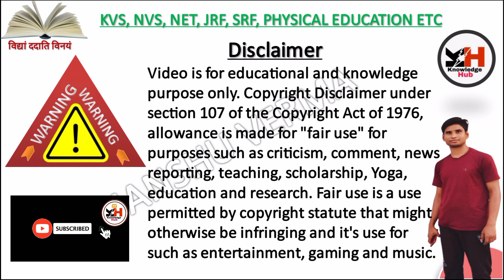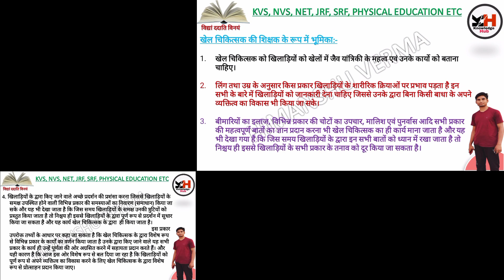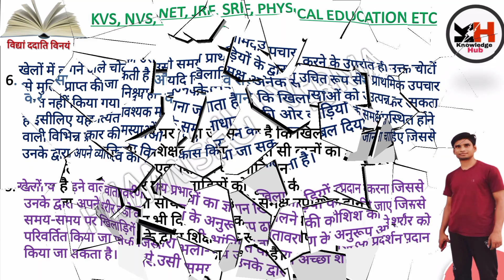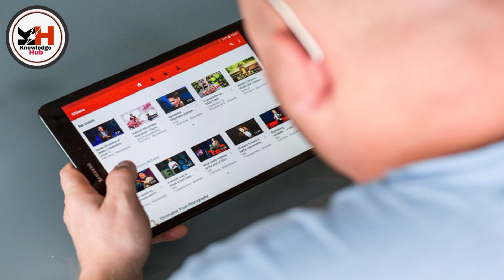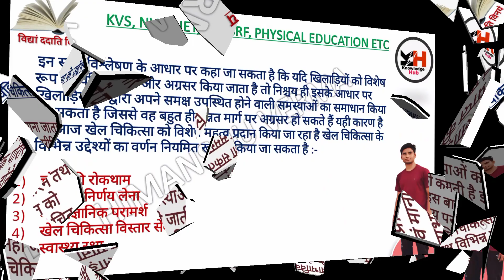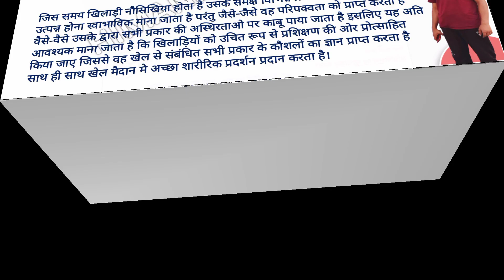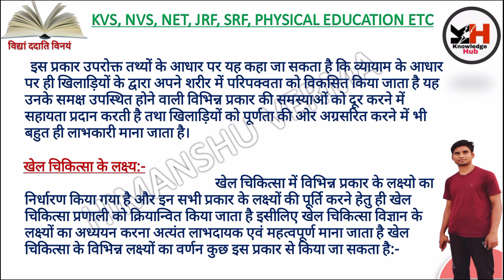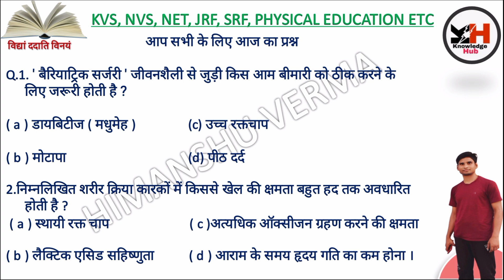Sports Medicine | Primary Care Sports Medicine |What's sports medicine meaning definition & explain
Sports Medicine | Primary Care Sports Medicine | What's sports medicine meaning definition & Explain | What is Sports Medicine Meaning Definition Fully Explain in Hindi | What is need & Importance of Sports Medicine? | What does Sports Medicine Mean? |

He'll.

                                इस वीडियो में Sports Medicine‌ अर्थात (खेल चिकित्सा / खेल औषधि विज्ञान) के बारे में विस्तार पूर्वक हिंदी में बताया गया है जो की परीक्षा एवं अपने जीवन में बहुत ही महत्वपूर्ण है अतः वीडियो को पूरा देखें।

      दोस्तों आप इस वीडियो को पूरा देखिएगा इससे संबंधित कोई भी प्रश्न हो तो कमेंट बॉक्स में अवश्य पूछें आपके सवालों के जवाब देने की पूरी कोशिश करूंगा।  मुझे प्रश्नों के उत्तर देने में बहुत ही खुशी होगी।

अभी बनाए गए Daily Current Affairs से संबंधित कुछ वीडियो-

Dream 11 को मिली IPL 2020 की Title || 222 रुपए में मिली Dream 11  की स्पॉन्सरशिप || सभी को इस एप्लीकेशन से मिलेगा रोजगार ||

CET क्या है? NRA || National Requirement Agency || One Exam for all || RRB, SSC & IBPS EXAM UPDATE 2020 ||

Thank_you_so_much
योग के मेरे सभी वीडियो नीचे डिस्क्रिप्शन में दिए हुए हैं।

18. Benefit of munga | Drumsticks | सहजन / मूनंगा / (सरगवा) सहजन की पत्ती, फूल, फली के अचूक फायदे।